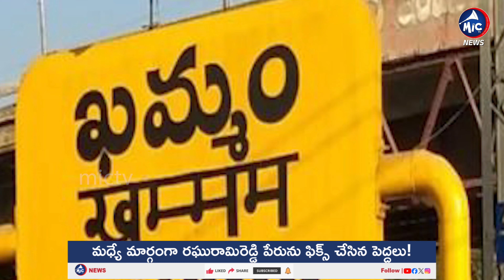వెంకటేష్ వియ్యంకుడు.. Khammam Congress MP Candidate Raghurami Reddy Latest News | Mic Tv News